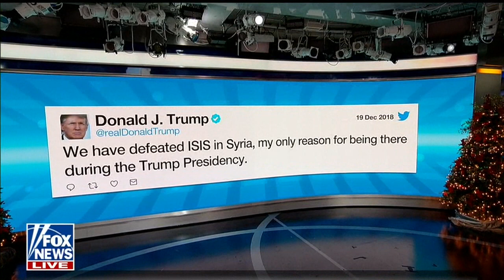Barrasso on FOX News "Outnumbered Overtime"